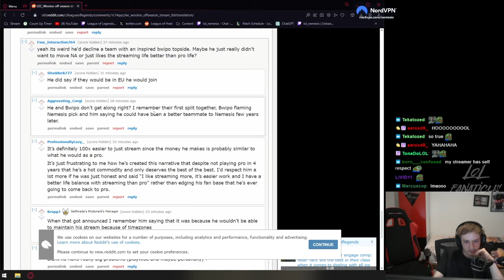Nemesis About LEC Teams BEGGING Him to HELP 👀